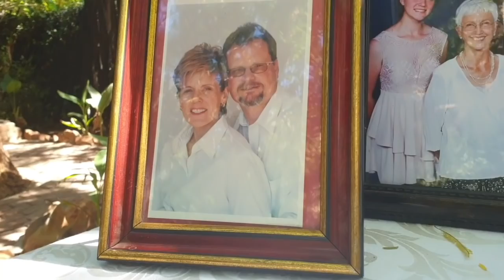Dankdiens vir Wilhelm Mosehuus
Wilhelm August Mosehuus
21 Februarie 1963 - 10 Mei 2021

Vrydag, 14 Mei
Krokodilplaas, Otjiwarongo